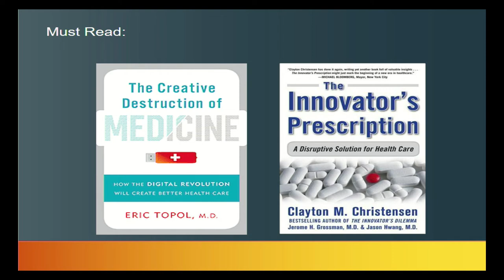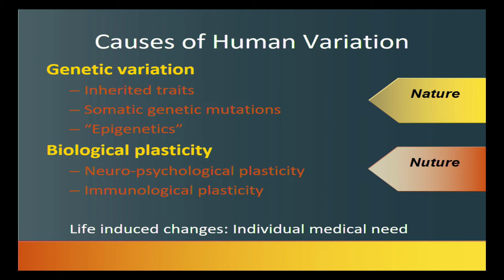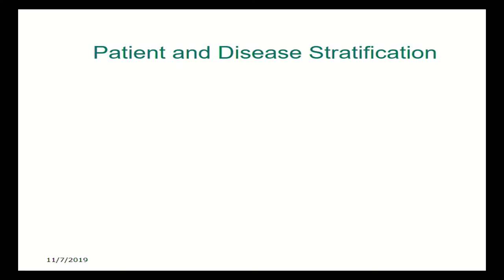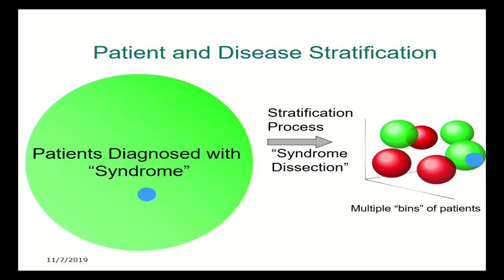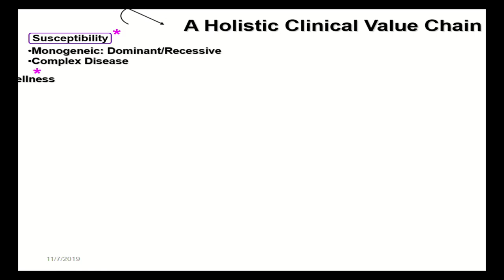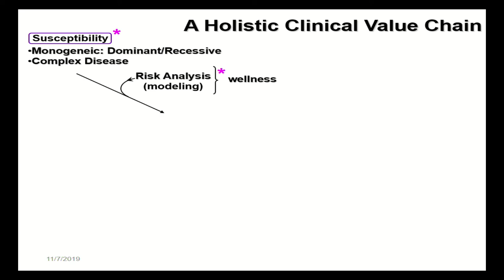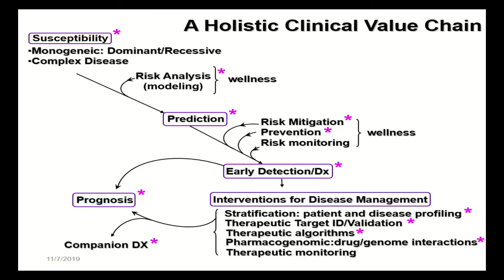Faculty of Medical Science Conference Opening Ceremony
The Faculty of Medical Sciences host there 28th Annual Research Conference and Workshops

Genomics in Health:
Medical, Ethical & Societal Matters.

November 7, 8 and 10, 2019

Faculty of Medical Science Teaching and Research Complex